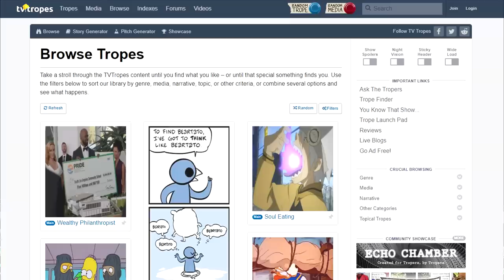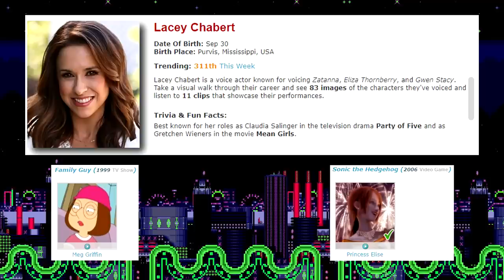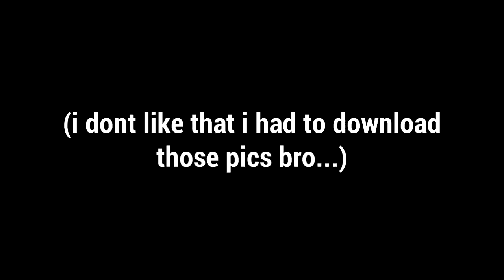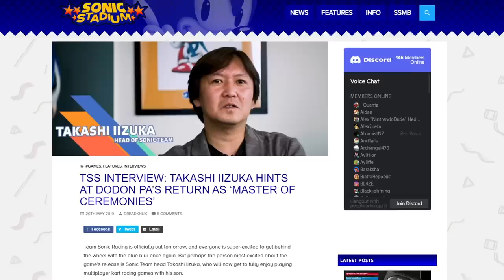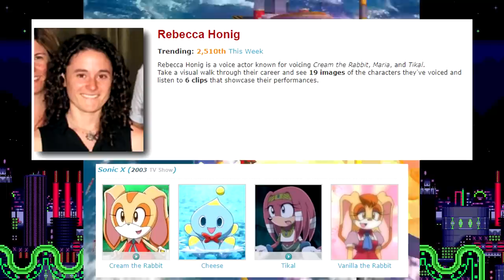What's the Deal with Omochao?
It's risk-free with Nord's 30-day money-back guarantee!

Who's the Most Hated Sonic Character? Big the Cat? Princess Elise? Omochao? Well today I wanna discuss the most hated... it's Omochao... what's that guys' deal?

0:00 Intro
1:39 Sponsor
2:33 Why Omochao?
3:48 Who is Omochao?
4:55 Why was he hated?
10:37 Conclusion

Thanks to my friend Nolan for helping with the script